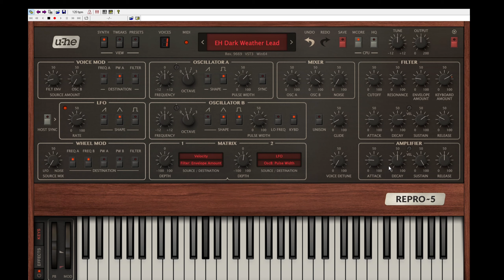EH Dark Weather Lead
U-he repro-5